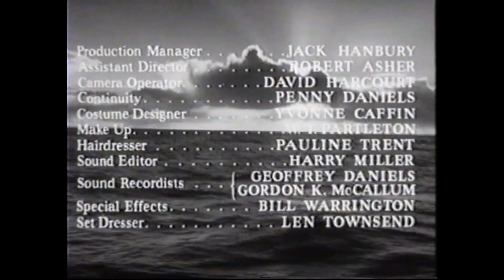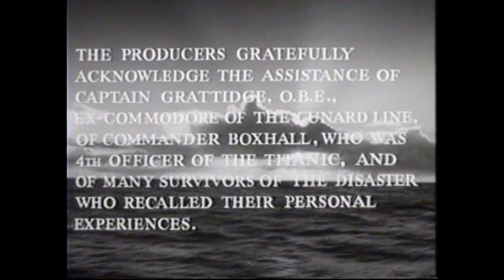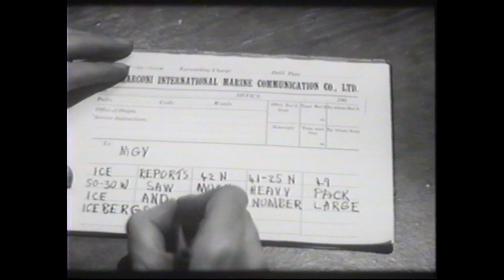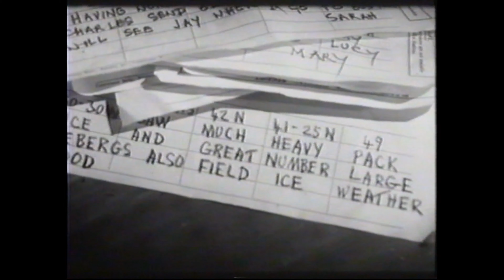Titanic: A Night to Remember Movie 1958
On its maiden voyage in April 1912, the supposedly unsinkable RMS Titanic hits an iceberg in the Atlantic Ocean.

Director Roy Ward Baker